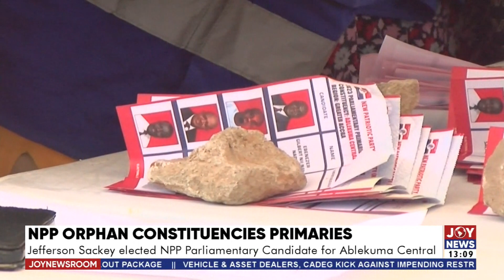NPP Orphan Constituencies Primaries: NPP firms up preparations ahead of 2024 general elections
Weekend News @ 1 with Fostina Sarfo (3-12-23)